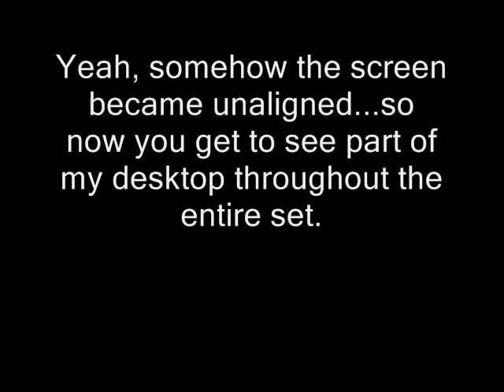Illusion of Gaia [S6][P1]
Welcome to Set 6 (and the final set) of Illusion of Gaia. I keep getting to revisit places I've already visited in other games. This time it's Egypt. Oh, and for the record, games that make you refight all the bosses again gauntlet style PISS ME OFF!